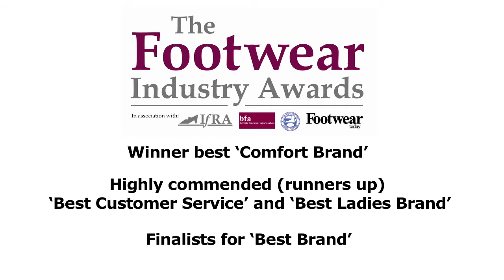Rosemary Wide Fitting Ladies Sandal - Padders Feel Good Feet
This video showcases Rosemary one of our popular wide fitting ladies leather sandal. Soft leather upper with pretty daisy detail.  There are 3 adjustable touch and close straps giving and all round comfort fit and the PU sole is lightweight and shock absorbing.  A beautiful wide fitting sandal which is a must for this summers look.